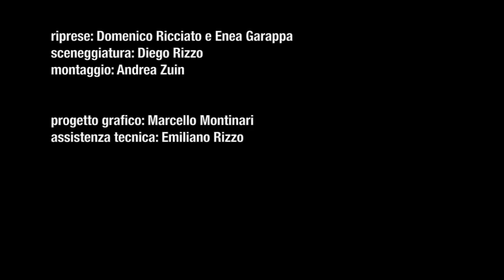1 Song 4 People - La colonna sonora dell'integrazione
Un marinaio, un musicista, un cercatore di musiche, un'idea:
unire le culture di quattro popoli, in un viaggio in barca a vela

Un musicista in più a bordo ad ogni tappa:
la creazione di un gruppo multiculturale

Una Missione:
comporre la colonna sonora dell'integrazione

E AL RITORNO VI RACCONTEREMO IL VIAGGIO ATTRAVERSO UNO SPETTACOLO MULTIMEDIALE

LA ROTTA: Italia, Montenegro, Albania, Grecia, Italia

L'AVANSCOPERTA: Io e Diego partiremo quest'estate per fare un'avanscoperta nei territori stabiliti, con la missione di cercare i musici (un montenegrino, un albanese ed un greco) che poi saranno quelli che saliranno nel 2013 in barca per compiere il vero 1 SONG 4 PEOPLE!

IL FINANZIAMENTO DEL VIAGGIO: per finanziare questa prima impresa utilizzeremo delle piattaforme di CROWDFUNDING. Con questo sistema, chiunque apprezzi il progetto, potrà finanziarlo con una quota, ricevendo in cambio dei riconoscimenti che lo renderanno partecipe del viaggio stesso: video, foto, CANZONI DEDICATE, VIAGGI IN BARCA CON NOI.